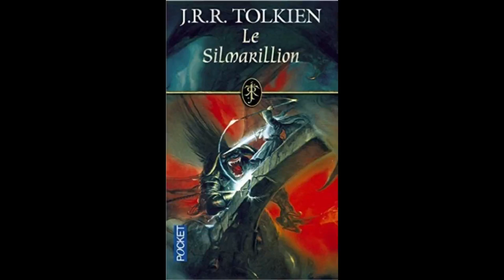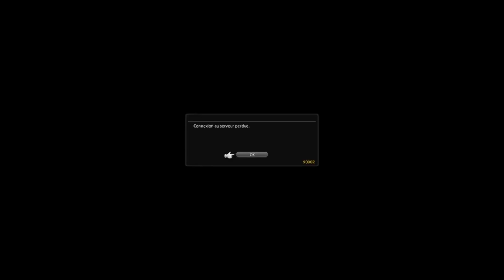Le Silmarillion 02